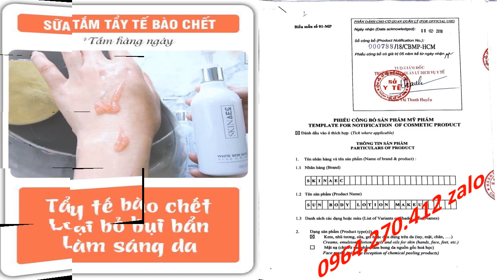cách dưỡng trắng da toàn thân nhanh Skin AEC 0964270412 Zalo